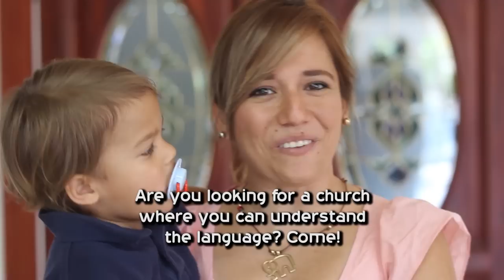Faith Assembly International Bilingual Service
Come join us at Faith Assembly, Five Rivers Junction, Trinidad for our Bilingual Service every Sunday at 6pm.